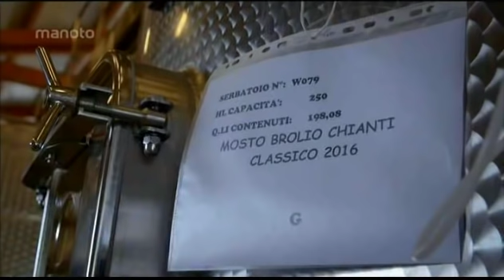ُفوت و َفن درست کردن بهترین شراب قرمز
مصرف بیش ازحدّ نوشیدنی الکلی،فشار خون را،افزایش میدهدو احتمال لخته شدن خون را،افزایش میدهد از سوی دیگر،میانه روی درمصرف الکل مثل شراب قرمز برای قلب مفید است چون شریانهارا، ُشل میکندو جریان خون را،تصریع می بخشد (دکتر دیوید نیوبیک کاردیولوژیست و متخصص قلب و عروق)

در یوتیوب فایلهایreza deljavan راکه پزشکی- صنعتی- اجتماعی-حیات وحش- شعبده بازی-و. دنبال کرده استفاده کنید.

در کانال تلگرام بدنبال این آدرسها بروید برای تهیه بعضی از آنها سالها وقت صرف شده هدف،ارتقای سطح آگاهی است
فایل های علمی مورگن فریمن- کارخانه های تولیدی صنعت انگلستان - حیات وحش- فوت و فن درست کردن آبجو و.
هم چنین :

اگر طالب پروژه های دانشجوئی در باره علم و صنعت هستید میتوانید به دو کانال تلگرامی زیر بانامهای